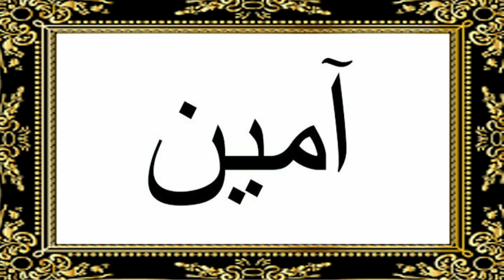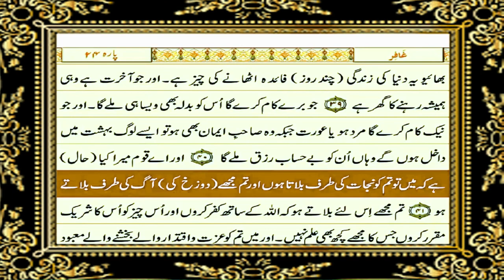Para 24b| Just Urdu Translation |Deen O Duniya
In this video we have provided you urdu translation.  Hope you will like it.